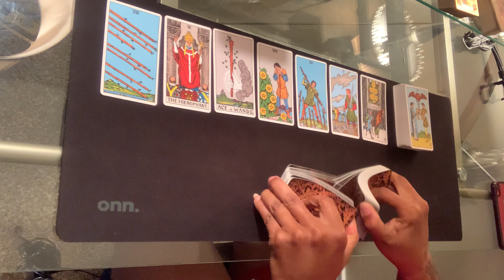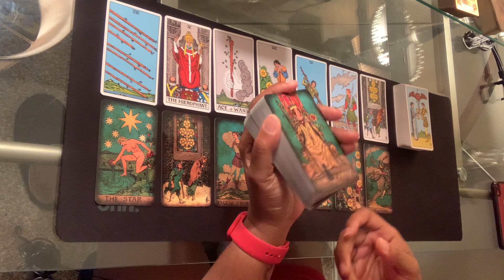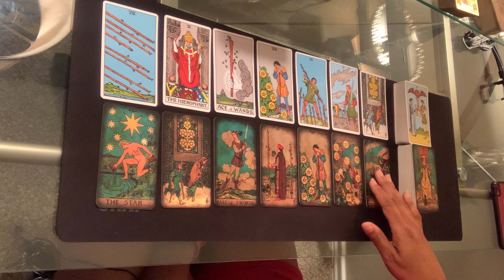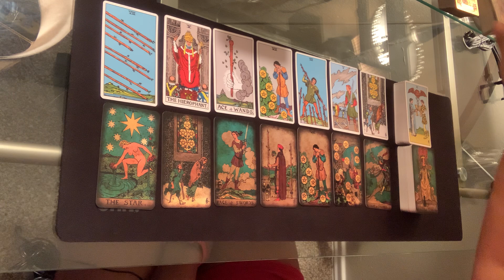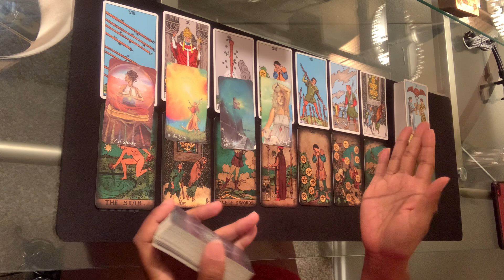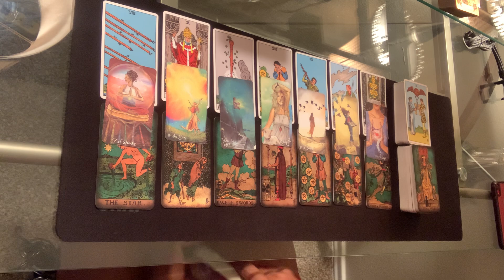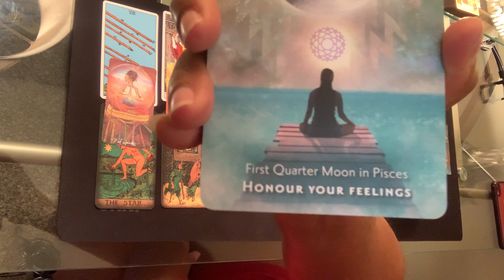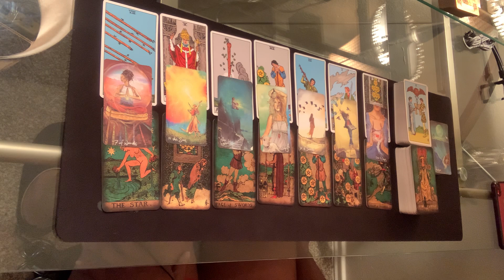Virgo ♍️ Bonus - Leaving this verbally toxic environment! || May 2023